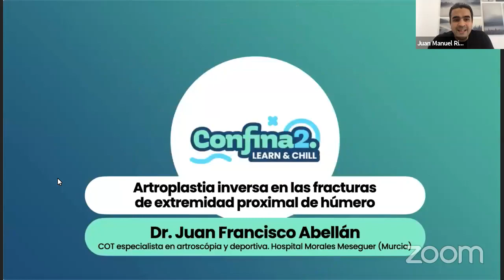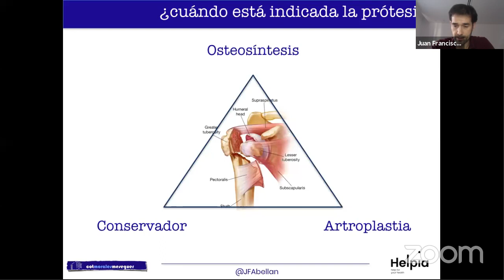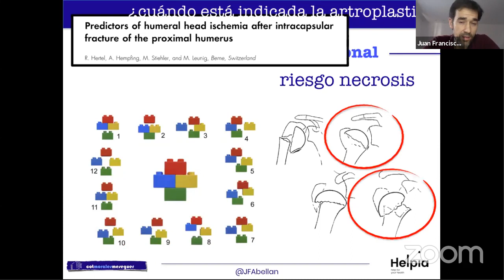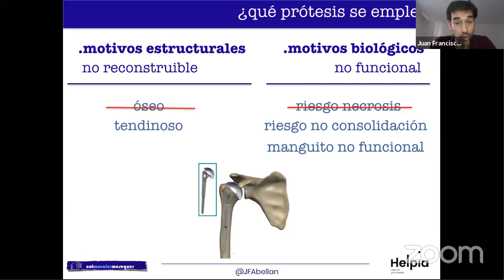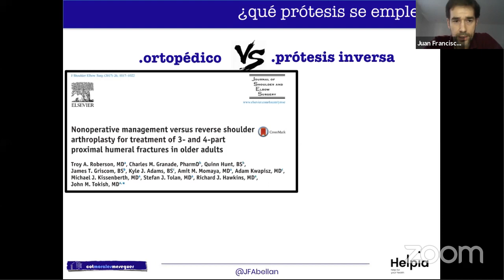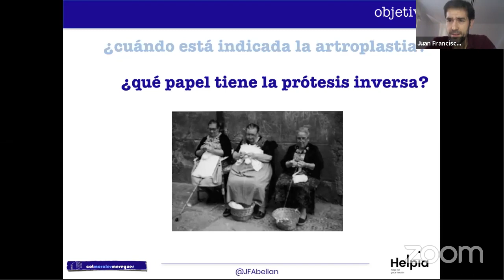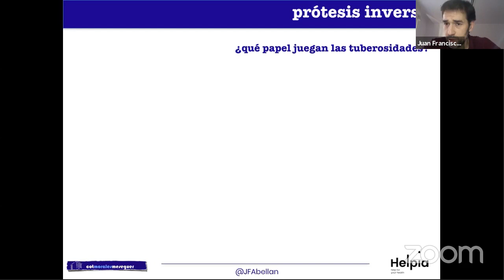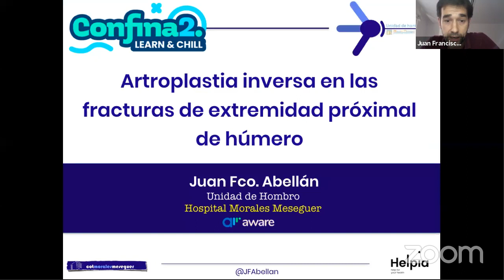Artroplastia inversa en fracturas de húmero proximal, por el Dr. Juan Francisco Abellán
El Dr. Juan Francisco Abellán, en este vídeo nos habla  sobre "Artroplastia inversa en las fracturas de extremidad proximal de húmero"

El Dr. Juan Francisco Abellán, Especialista Cirugía Ortopédica y Traumatología Traumatología del deporte en Murcia, actualmente trabaja en Unidad de Hombro de Hospital Morales Meseguer (Murcia). Es también Profesor de Cirugía Ortopédica y Traumatología en la Universidad Católica San Antonio. Médico de la selección española absoluta femenina de baloncesto Campeón Eurobasket 2019.

Este vídeo forma parte de Confina2.0. Un Summit Virtual de especialistas de la patología osteomuscular, en cuarentena. ¿Qué es Confina2.0?

¿Quién es Aware.Doctor?: Somos una plataforma online para interesados en la patología osteo-muscular